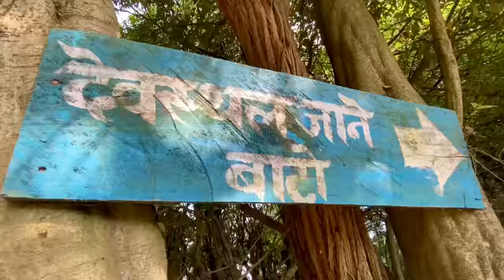Village Lifestyle with our Team || Dayahang and Upendra Subba Dai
I wasn't planning of doing vlogs, Its just some videos and some glimpses that I took while Exploring and experiencing Upendra subba's dai village ( Sirjung,Pachhthar). I Had a quality time there and switched myself and adopt into a traditional way of living at village.